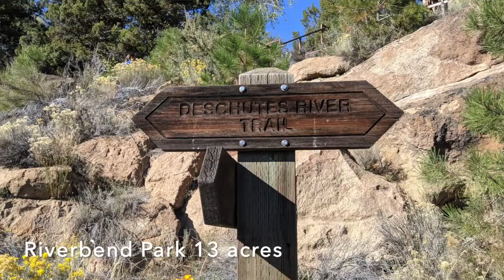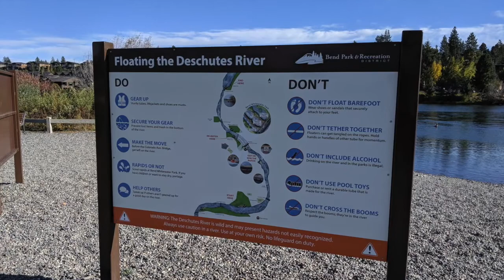Farewell Bend Park - Riverbend Park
Farewell Bend Park - Riverbend Park - 2 of the BEST parks in all of Bend!

Bend has many parks, but Farewell Bend Park and Riverbend Park are two of my favorites. They're easy to get to, just south of the Old Mill district and south of downtown Bend. There are many dog parks in Bend and Riverbend Park has an off-leash dog park as well as a fenced area where you can play with your dog in the river! The Bend Whitewater Park is just upstream and you can start your float the river trip here at Riverbend Park. You can also walk the Deschutes River Trail from either of these two parks. Go as far as you like and turn around, or do the complete 3 mile loop and see both sides of the river. Anytime of year you'll find people walking, riding and playing in the parks in Bend, Oregon!

In this video I'll answer these questions:
Where is Farewell Bend Park?
Is there an Off-leash Dog Park?
Are there hiking trails?
Can I float the river?

I'm a Bend Livin', taco eatin', dog lovin' Realtor® who loves working with relocation buyers! My husband and I relocated from Seattle in 2015 with our Corgi-mix  rescue dog, Shasta. We absolutely love our new life in Bend!